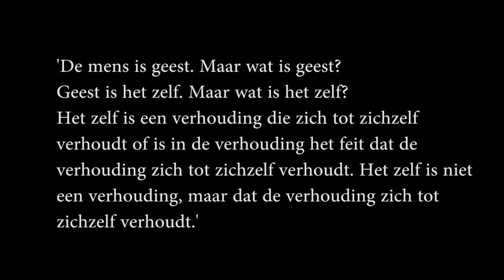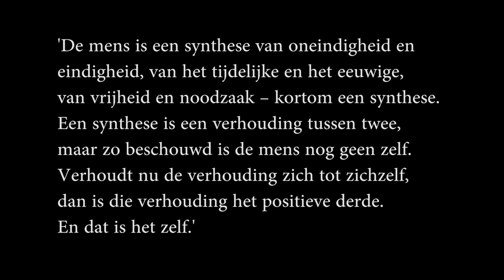De mens volgens Kierkegaard door Paul van Tongeren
Wat maakt de mens mens? Kierkegaard heeft daar zo zijn ideeën over, die Paul van Tongeren (emeritus hoogleraar Ethiek en Wijsbegeerte) op toegankelijke wijze uit de doeken doet.